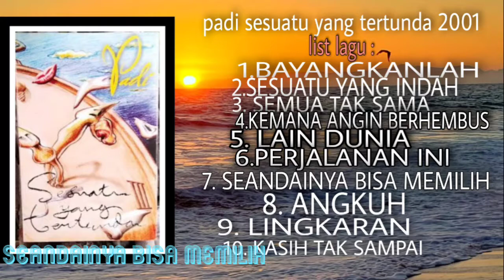Seandainya bisa memilih - Padi | Album Sesuatu yang Tertunda 2001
Sesuatu yang Tertunda
Album musik Padi Reborn

RingkasanVideoLaguDengarkanOrang lain juga menelusuri
1
Bayangkanlah
5:08

2
Sesuatu Yang Indah
5:49

3
Semua Tak Sama
5:39

4
Kemana Angin Berhembus
2:54

5
Lain Dunia
5:07

6
Perjalanan Ini
4:13

7
Seandainya Bisa Memilih
5:05

8
Angkuh
4:32

9
Lingkaran
4:51

10
Kasih Tak Sampai
4:53

Sesuatu yang Tertunda
Bahasa
Unduh PDF
Pantau
Sunting
Sesuatu Yang Tertunda adalah nama album studio kedua oleh grup musik rock Indonesia Padi. Album ini diluncurkan pada 2 Juli 2001 melalui Sony Music Indonesia. Album ini merupakan salah satu album rock terlaris di Indonesia dengan penjualan hingga 1,8 juta keping.

Sesuatu yang Tertunda
Sesuatuyangtertunda.jpg
Album studio karya Padi
Dirilis
2 Juli 2001
Direkam
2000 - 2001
Genre
Rock alternatif
Durasi
47:07
Label
Sony
Produser
Piyu & Jan Djuhana